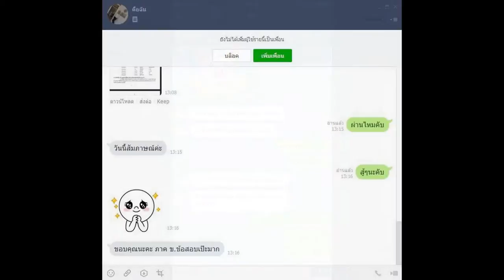Loadแนวข้อสอบ เจ้าพนักงานการคลัง สำนักงานปลัดกระทรวงยุติธรรม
- ความรู้เกี่ยวกับสำนักปลัดกระทรวงยุติธรรม
- ข้อสอบ พรบ. ข้อมูลข่าวสารของราชการ พ.ศ. 2540
- แนวข้อสอบ พ.ร.บ.ระเบียบข้าราชการพลเรือน พ.ศ.2551
- แนวข้อสอบ พ.ร.บ.วิธีปฏิบัติราชการทางปกครอง พ.ศ.2539
- พระราชบัญญัติเงินคงคลัง 2491 และแก้ไขเพิ่มเติม
- การบริหารการเงินการคลัง
- ความรู้ทั่วไปเกี่ยวกับการเงินการคลัง
- แนวข้อสอบการบัญชีเบื้องต้น